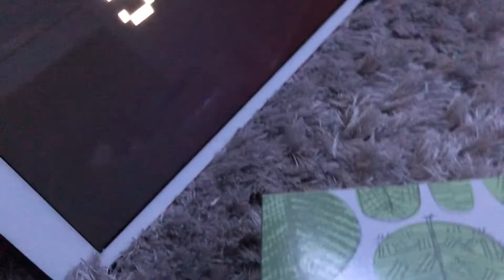Five Nights At Plushy's Trailer